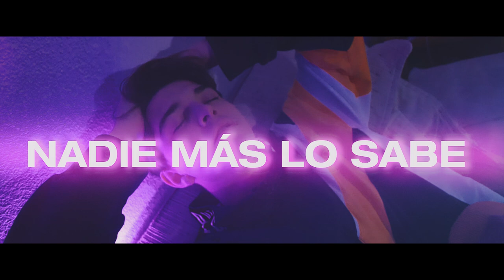Nadie más lo sabe- HaZzi (feat. Javier Orengo) (Official Vídeo)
¡GRACIAS!
LYRICS:
Mírameee,
Cuando no estás yo te necesito
Yo no me explico que tuuu que tuuu
Me hagas quererte asíii,
Es una maravilla que ella me invite a su partida
Alucinas, las cosas más bonitas que te han dicho en la vida te las digo yo oh oh
Que yo te quiero besar a a a
Salir al centro a bailar a a a
Cuando nos vemos no hay nadie que nos pare
Lo de nosotros nadie más lo sabe

Siento desde dentro como un fuego que te quiero
Que no puedo alejarme de ti
Que me cuesta vivir si no estás conmigo aquiiiii
Baila conmigo
Yo no te obligo
Solo te digo que lo pasarás genial
La última vez fue fenomenal
Fue para mí un viaje espacial
And I said oh oh oh
When you kissed me oh oh oh
Nothing there could be wrong
Because its lo o ove
Que yo te quiero besar a a ar
Cuando nos vemos no hay nadie que nos pare lo de nosotros nadie más lo sabe
Let me tell you babe that you are pretty, kind and great
Every time I think about what we could have been together
Wanna feel the same
Be the couple we’re again
Now I dont know what to say
Im sorry
Writing songs almost daily
Getting drank really early
That has been my poor routine since you are not my lady yeah yeahhh